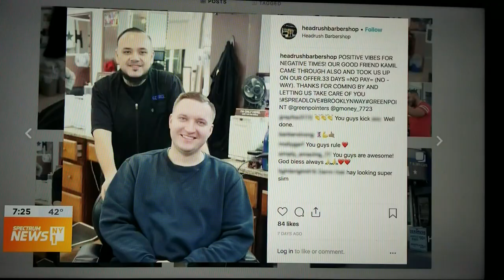Headrush Barbershop. Goose Montenegro New Yorker of the week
Barber